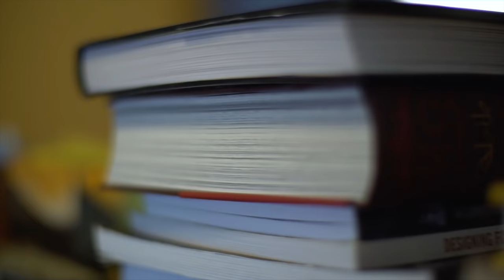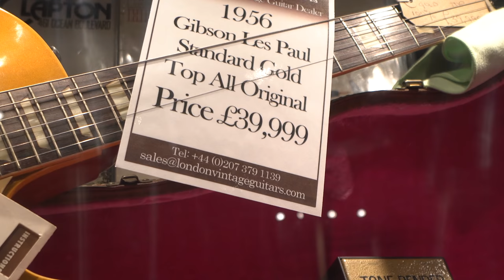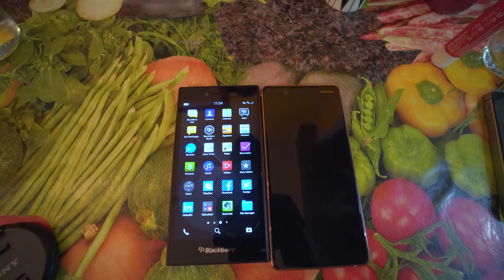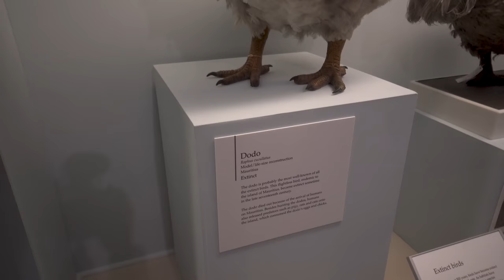London in, London out | VLOG | Mooroo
Here is the second in the three part series of my travelogue to London and Amsterdam.